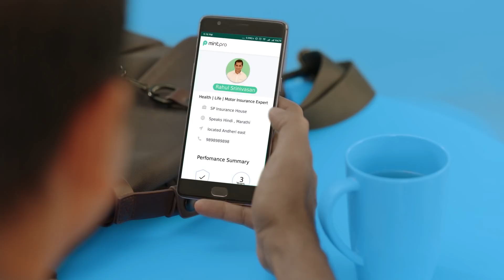MintPro Insurance Agent Business App: Mobile Marketing made easy | TVC featuring Saanand Verma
The Best Insurance Sales App for the Insurance Agents!

- Get online quotes in one place from 20+ general, health, motor & life insurers
- Go paper-free with instant policy issuance plans
- Get trained for all the latest products online
- Manage renewals and claims on your mobile
- Generate more leads and nurture them with inbuilt CRM
- Easily share quotes via SMS/ email/ WhatsApp
- Get timely payouts without any delays